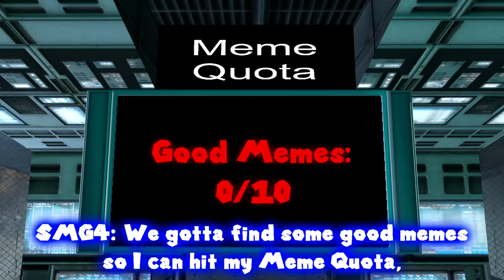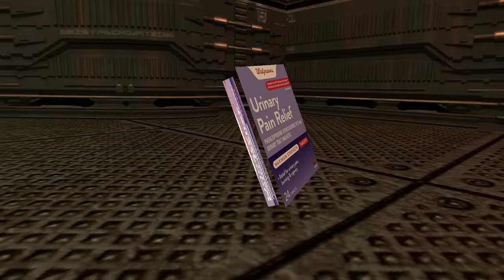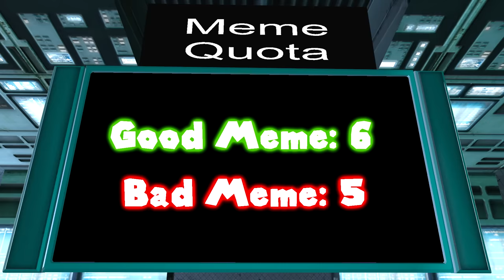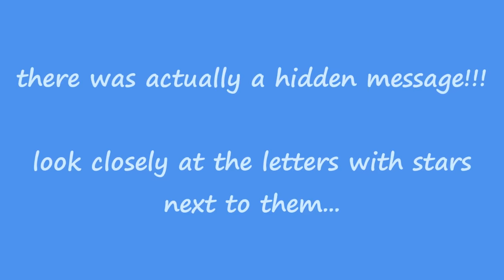Mario Reacts to Lethal Nintendo Memes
Mario's gotta hit that meme quota